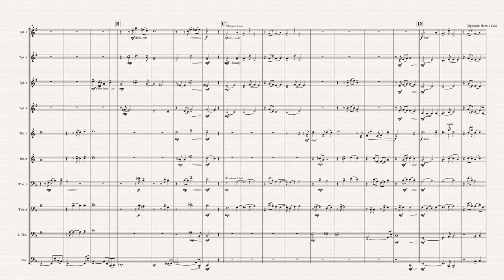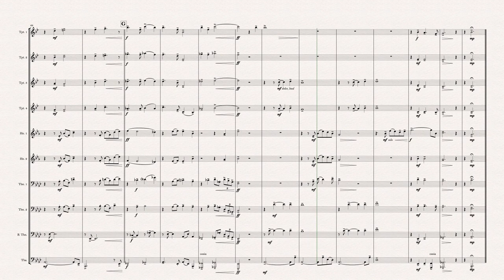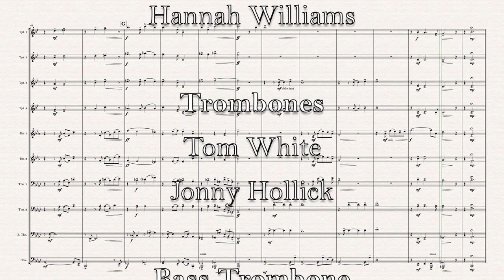New Beginnings - Sam Massey - Devon Youth Chamber Brass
New Beginnings, composed by Sam Massey, with example full score for practice purposes for the Devon Youth Chamber Brass virtual ensemble.

Performed by the Devon Brass Alumni Ensemble:

Trumpets
Ryan Jacob
Hannah Plumridge
Sam Massey

French Horns
Katy Woolley
Hannah Williams

Trombones
Tom White
Jonny Hollick

Bass Trombone
Ed Hilton

Tuba
Mike Poyser

With huge thanks to the ensemble and to the Devon Music Education Hub for their generous support of this project.